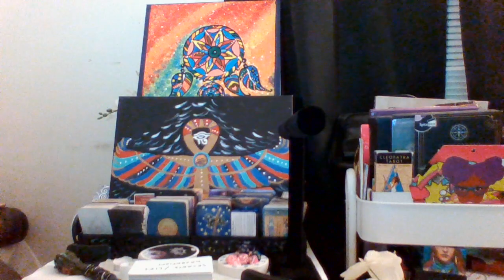💯🧿GEMINI ♊🧿THIS IS WHY THEY ARE DISTANT🧿🧿🧿🧿💯💯💯🧿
NO CONTACT🧿🧿🧿💯💯💯💯♊♊♊💯💯💯